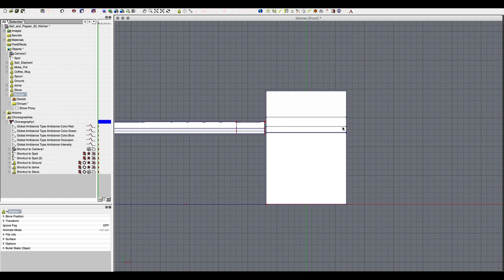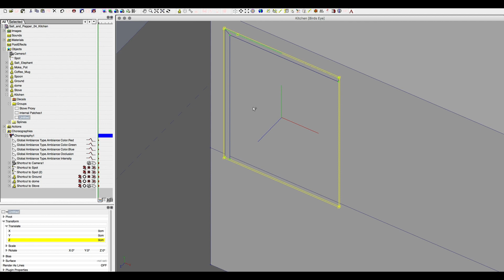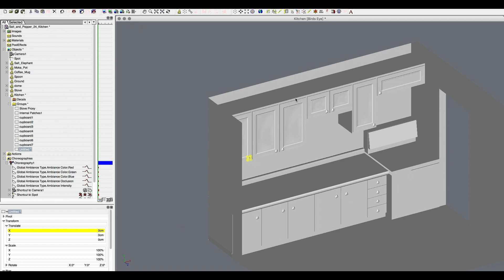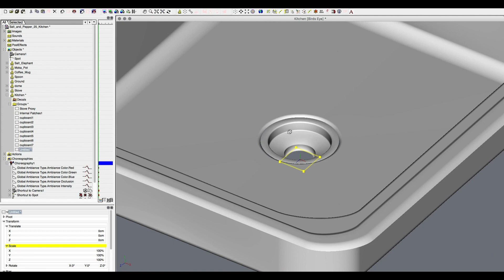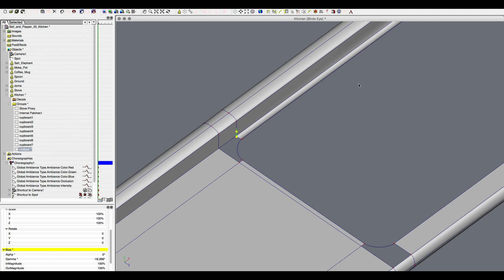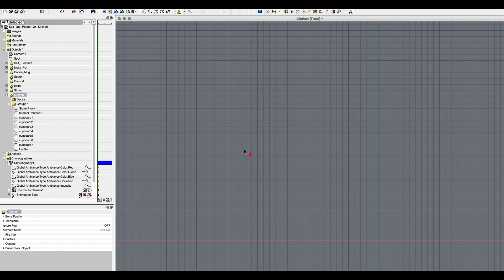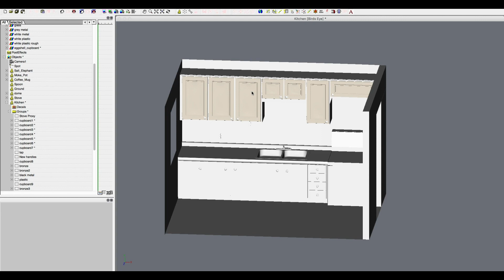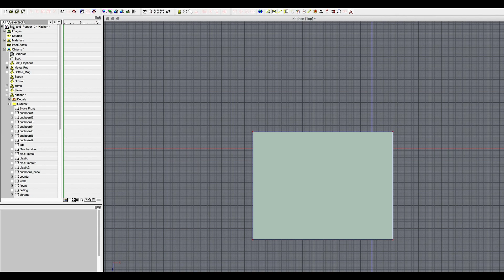Spline modeling a Kitchen in Animation:Master (timelapse)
My workflow for spline modeling in Animation Master.  about 7 hrs modeling time.